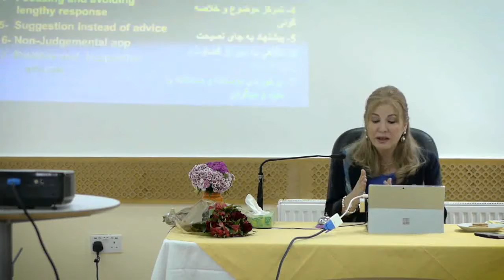Dr. Mitra Babak, London 2017 Seminar, دکتر ميترا بابک، سمينار جديد لندن، برخورد درست و دوستانه